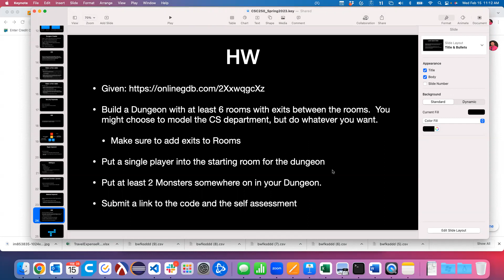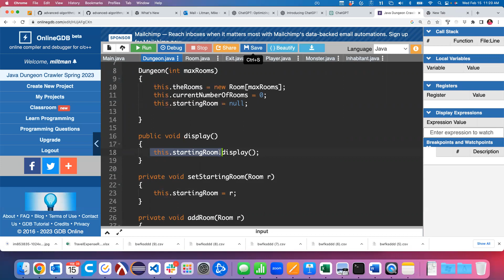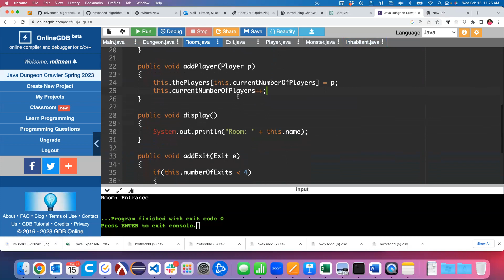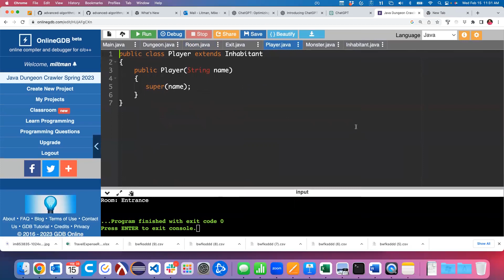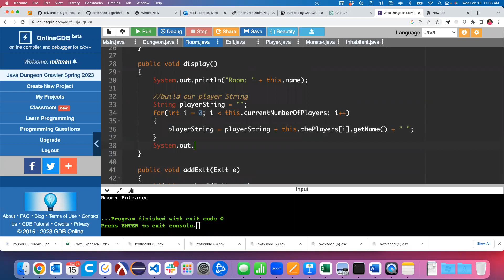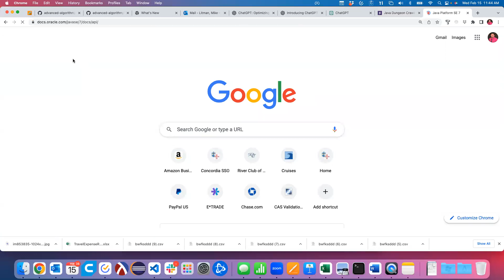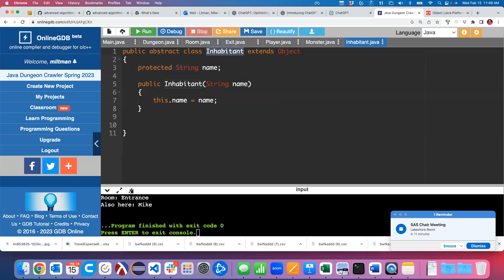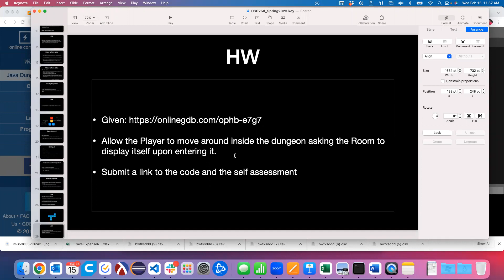CSC250 2/15/23 more inheritance and protected keyword